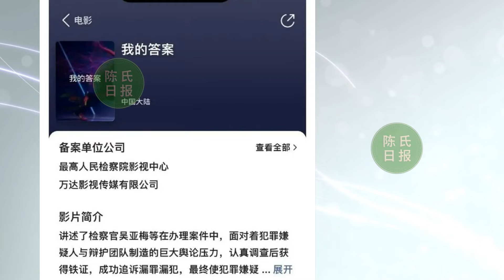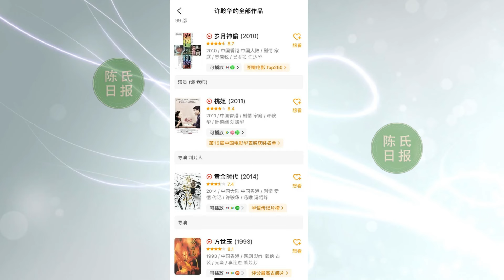【陈氏日报8月23日】《北京卫视》曝光肖战新电影！网传肖战或将与翁子光、许鞍华合作，影视寒冬见真章。肖战 无需综艺照热度不减，上海再现打卡新热潮#xiaozhan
《北京卫视》曝光肖战新电影！称肖战集帅气侠气于一身，正义潇洒
戏约不断！网传肖战或将与翁子光、许鞍华合作，影视寒冬见真章
肖战“眼神戏”入选内娱教材！被盛赞细节拿捏到位，出圈非常成功
肖战无需综艺照热度不减，上海再现打卡新热潮，他的“奇兵”策略引风尚！